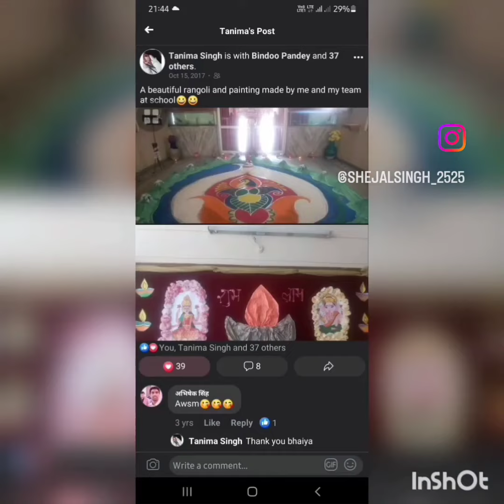mybestcraft imagination drawing hobby lucknow video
Hi guys,

        Today I'm going to show you my all the craft which i have done till now from three months..😁😁🤗